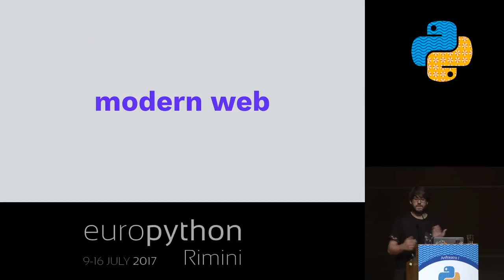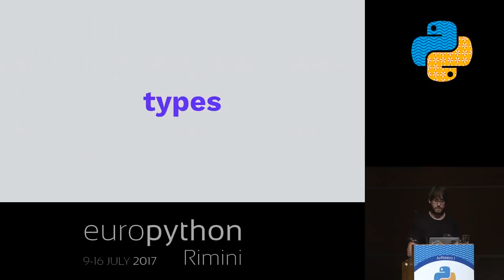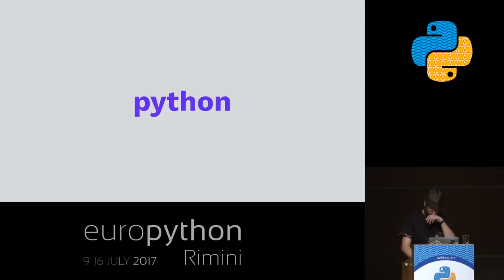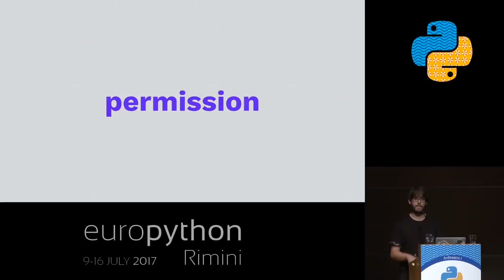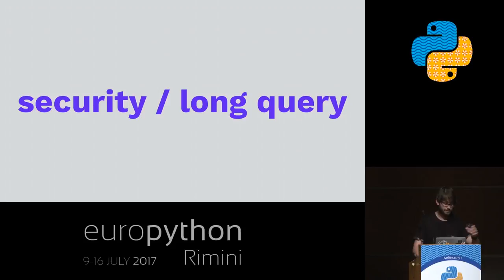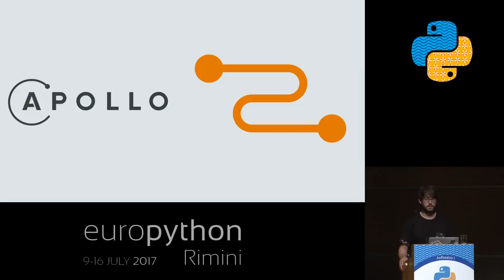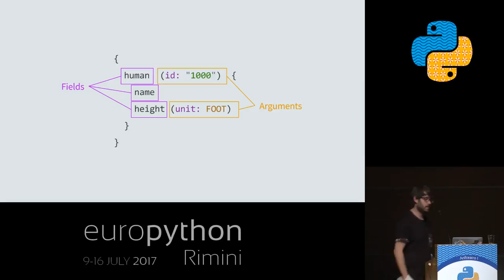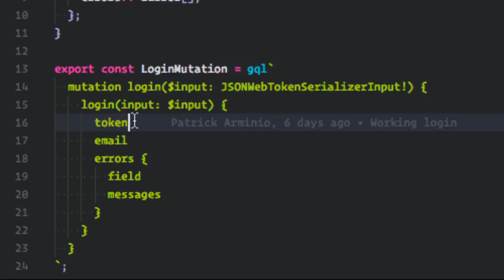Patrick Arminio - Django and Graphql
"Django and Graphql
[EuroPython 2017 - Talk - 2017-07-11 - Anfiteatro 1]
[Rimini, Italy]

The web is constantly evolving, that is even more true with the frontend world. You don’t have anymore the traditional webapp, in fact you now have two apps, backend and frontend. But how do they communicate? Traditionally we have always created REST APIs, but now, there’s a new player. GraphQL!